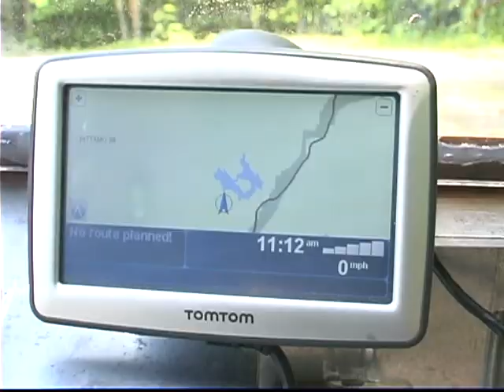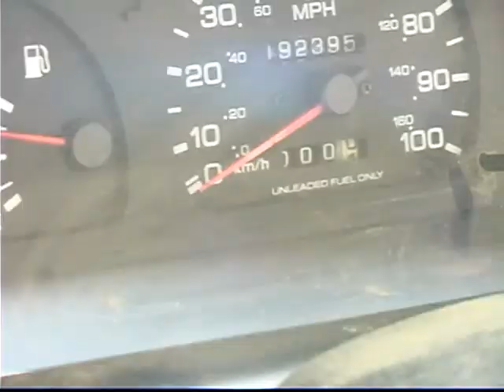106 Miles Per Gallon Proven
One Cup = 1/16th of a gallon. On that I traveled about 6.67 miles. So that would equal 106.8 miles per gallon with about a 6% or so range of accuracy on the speedometer. Plus I spilled some of the cup of gas. Also some of the travel was on a dirt road where the bike tires slip and lose grip on the loose gravel, meaning less miles per cup.  The speed, by GPS was up to 32 mph and not less than 15 mph. This is not fake or some perpetual motion, water powered douchebag B.S. Naysayer, before you call me a lair you  lay your money down, I can reproduce this test any time troll butt spam arse.